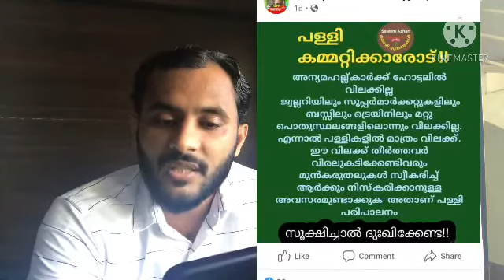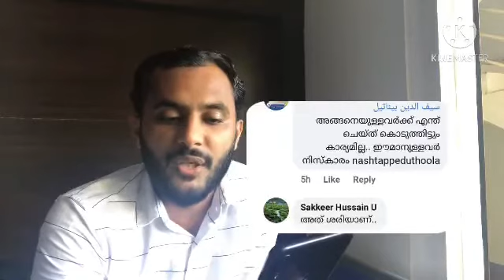നിസ്കരിക്കാൻ കേരളത്തിലെ പള്ളികളിൽ ഇനിയും വിലക്ക് തുടരുന്നുണ്ടോ ???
Ismail mangat

COVID-19 | Men exiting mosque thrashed by cop for violating lockdown order

islamic latest speech malayalam